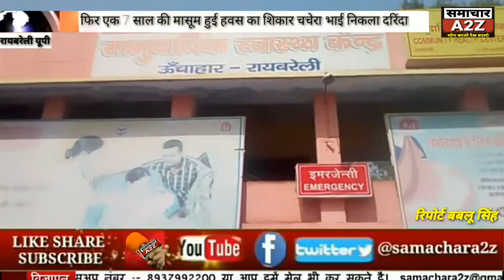रायबरेली (यूपी) फिर एक मासूम हवस का शिकार दरिंदा बना चचेरा भाई।